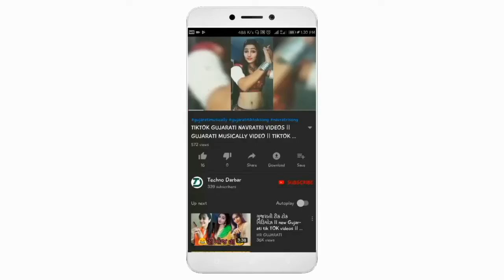NAVRATRI SPECIAL GUJARATI TIKTOK VIDEOS GUJARATI TIKTOK SONG Techno Darbar